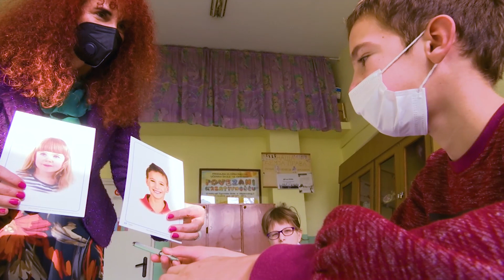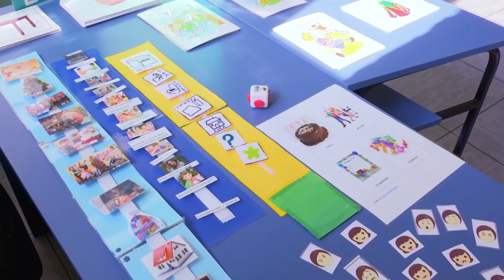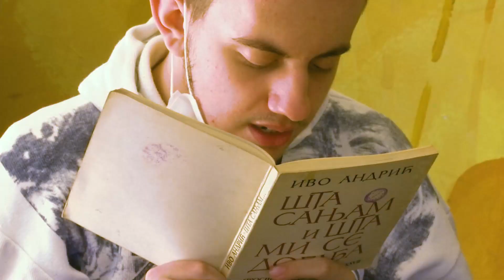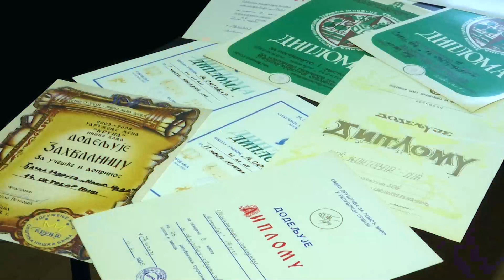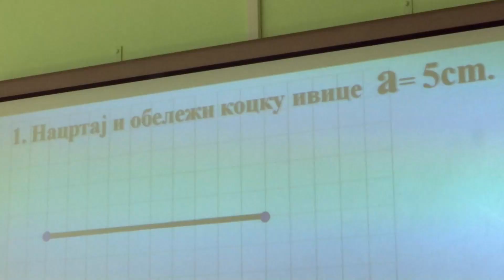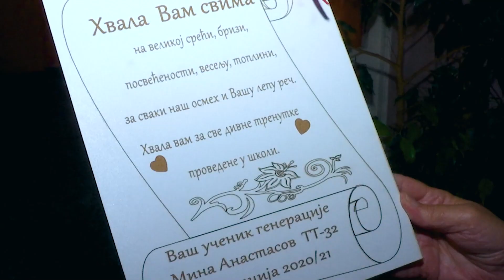Obrazovana reportaža / Naša škola naš je svet